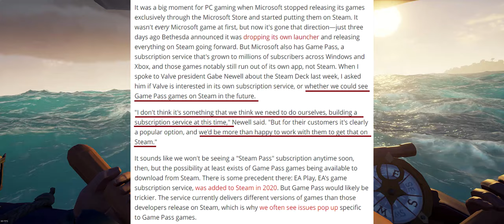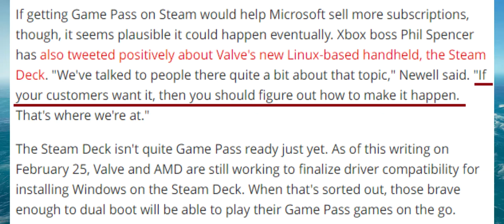🔵 News - Game Pass no Steam ou Steam Pass?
"Yo Choombas"...

Tá rolando um boato que o Game Pass da Microsoft poderia entrar no Steam - será? Qual a realidade por trás desta história?
E o Steam Pass? Um game pass da própria Valve? Será?
Vamos falar sobre estes assuntos então...

00:00 - êxtase
00:17 - Steam Pass / Game Pass

SPECS